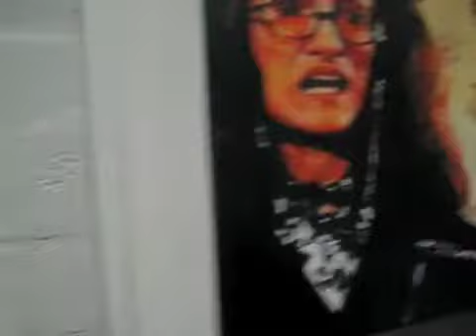Flinders Street Gallery - Luis Martinez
The drawing in this show are exquisite!